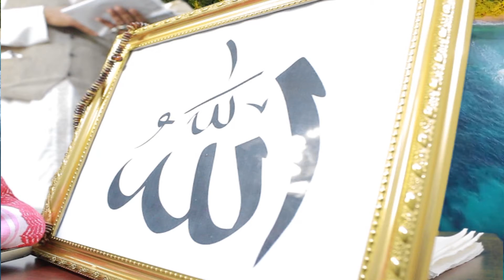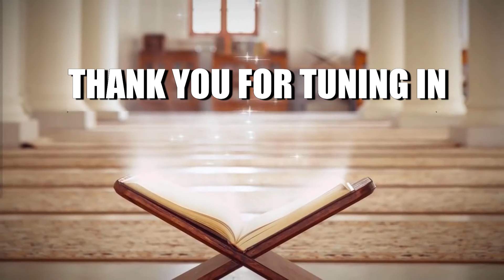The Virtual Khutbah - Luqman's (AS) Advice to his Son (Part 2)